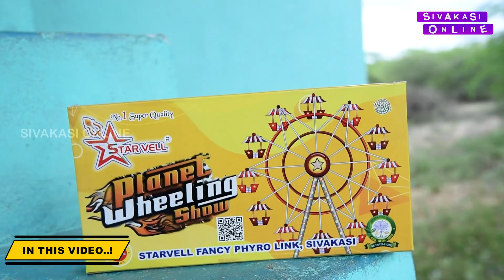3000 ரூபாய்க்கு இவ்ளோ பட்டாசா? Diwali Crackers from Manufactures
Arumuga Crackers
Manufacturers & Wholesalers & Retailer
Online Booking
 224/7, Naranapuram Village, Sivakasi - 626189